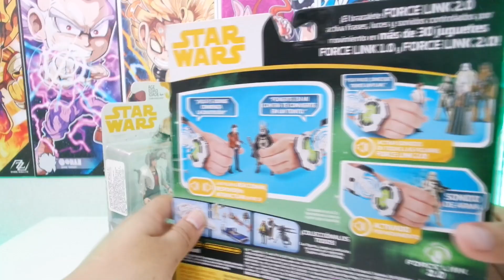Sorteo de figuras de colección por los 2k 🤜🤛